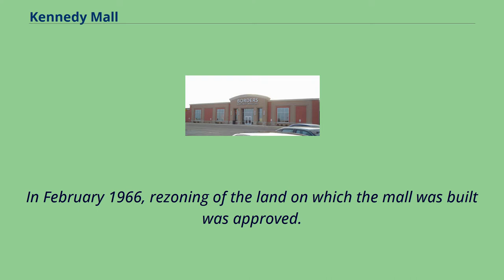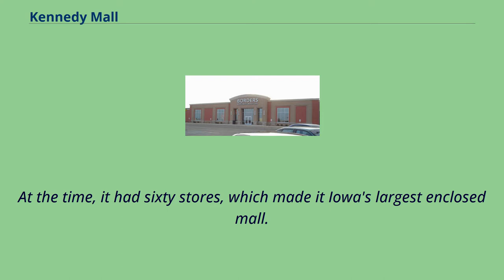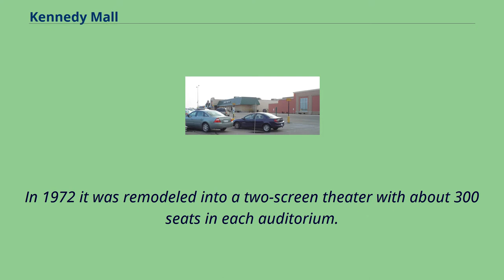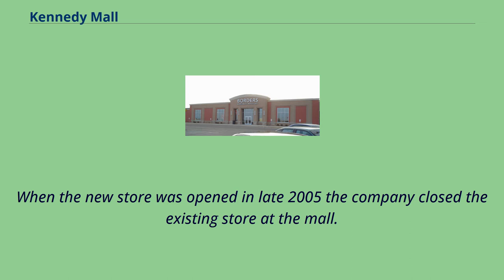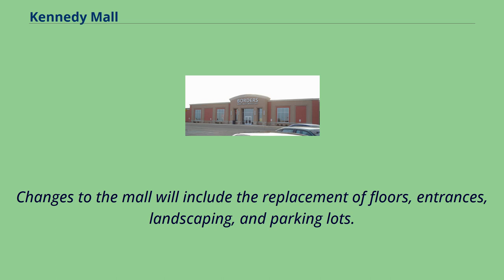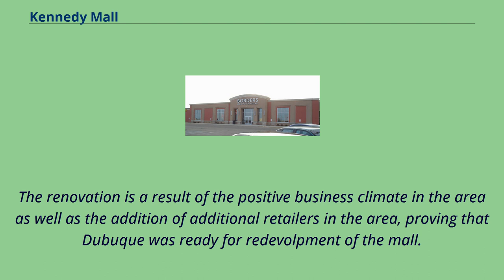Kennedy Mall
Buildings_and_structures_in_Dubuque,_Iowa
Economy_of_Dubuque,_Iowa
Tourist_attractions_in_Dubuque,_Iowa
Kennedy Mall is a shopping mall located in Dubuque, Iowa.
It is owned by the Cafaro Company.
The mall's anchor stores are Edward Jones, Shoe Carnival, Planet Fitness, Vertical Jump Park, JCPenney, Dick's Sporting Goods, Ulta Beauty, and Books-A-Million.
There are 2 vacant anchor stores that were once 2 Younkers stores.
Kennedy Mall was the first climate-controlled mall in the state of Iowa.
In 1964, Montgomery Ward announced that it would move its store in Dubuque, which was located in the downtown area, out to the west end.
In February 1966, rezoning of the land on which the mall was built was approved.
William M. Cafaro and Associates （now Cafaro Company） of Youngstown, Ohio developed the site.
Originally, the three main anchor stores were Younkers, Montgomery Ward, and Roshek's Department Store - which had also moved to the west end.
In the fall of 1968, Younkers was opened.
This was followed by Montgomery Ward in the spring of 1969, and Roshek's in the fall of 1970.
The mall was formally opened on April 15, 1970, with F. W. Woolworth Company operating as a junior anchor.
At the time, it had sixty stores, which made it Iowa's largest enclosed mall.
Soon afterward, a tornado had damaged the Dubuque area, including the mall.
Roshek's closed its mall store in 1982, and Montgomery Ward followed suit in 1983.
JCPenney then moved from its downtown location into the space that had been previously occupied by Wards.
Armstrong Department Stores of Cedar Rapids, Iowa moved into the space previously occupied by Roshek's.
In the late 1980s, Armstrong's ceased operations even though the Dubuque store was profitable.
At that point, Sears decided to move their store from the south end...